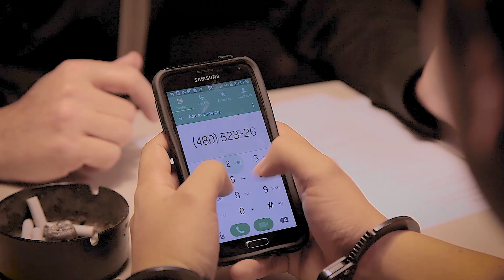VIPCO, The Movie, Act I